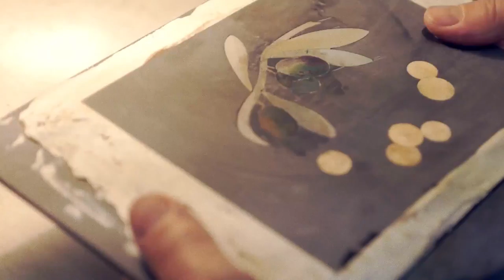Valentin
Commercial made for Mirelle Valentin, an extremely talented mosaic artist based in Florence, Italy